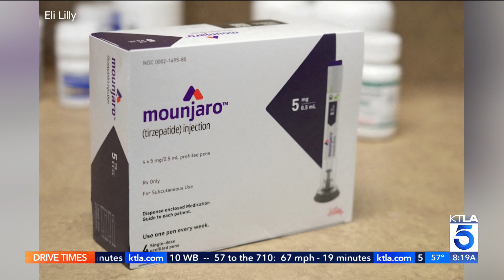Tirzepatide: FDA-Approved Weight Loss Injections for Health & Wellness | Sam Tejada & Dr. Davis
In this media segment, wellness expert Sam Tejada and board-certified cardiologist Dr. Christopher Davis discuss the FDA-approved weight loss injection drug, Zepbound.

Tejada shares his personal experience with weight loss injections, highlighting their positive impact on his health. However, he emphasizes the importance of maintaining a healthy lifestyle alongside these drugs. Dr. Davis explains that these drugs were initially approved for diabetes but have also been found to aid in weight loss. He recommends them for individuals who are significantly overweight or have diabetes. Additionally, he clarifies the two main drugs in this class, Semaglutide and Tirzepatide, which are essentially the same but have different trade names.

At Liquivida®, we are with you every step of the way to ensure you're losing weight properly, effectively, and healthily. Semaglutide and Tirzepatide injections are powerful weight reduction treatments authorized by the FDA. Liquivida's eight to twelve-week weight loss program incorporates this incredible drug and the results are outstanding.

Dr. Christopher Davis